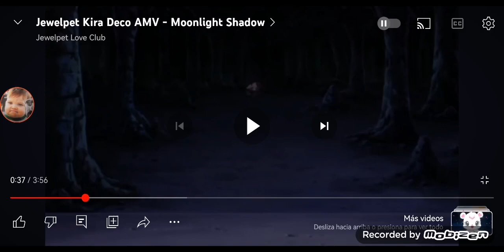26 de octubre de 2023